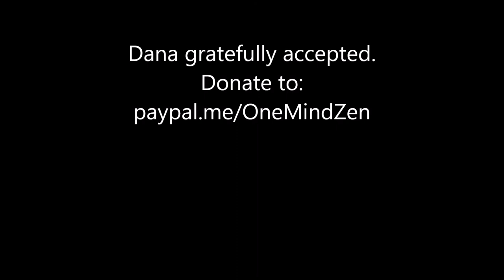"When Things Don't Change"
Ven Taesan talks about how things always change, but not always in ways or as quickly as we'd like.